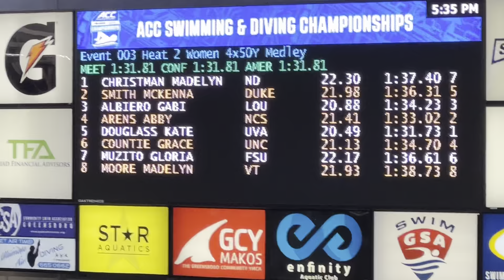UVA Women Break Own American Record In 200 Medley Relay | ACC Championships 2023